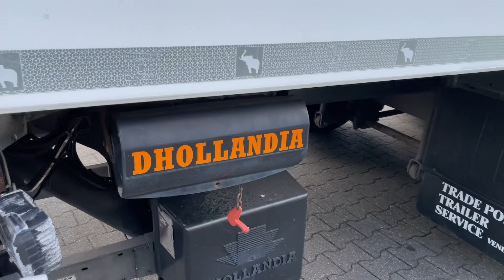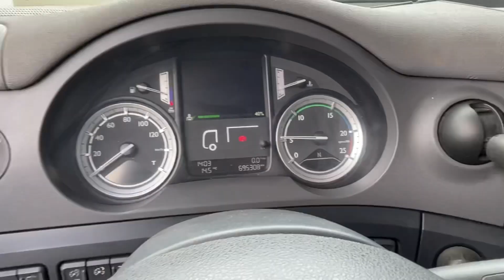DAF CF 440 6x2/4 Closed Box euro 6 2015 our ref 28894